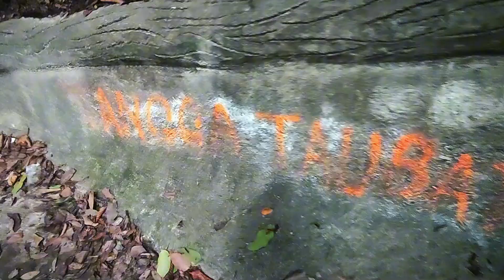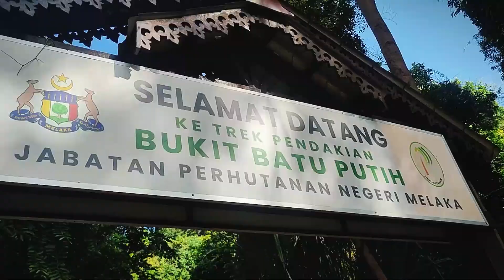TAWAN BUKIT BATU PUTIH🥾⛰️ | Vlog N9 Trip (Part 1)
● Terima kasih kerana sudi menonton video AliNaga🥰
  pada video seterusnya✌.